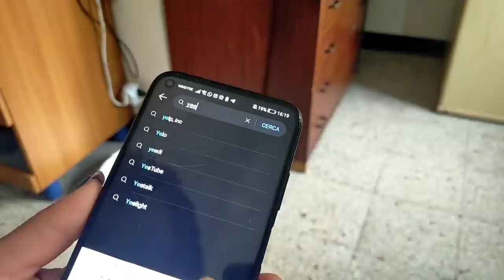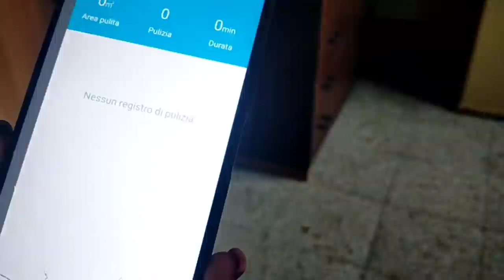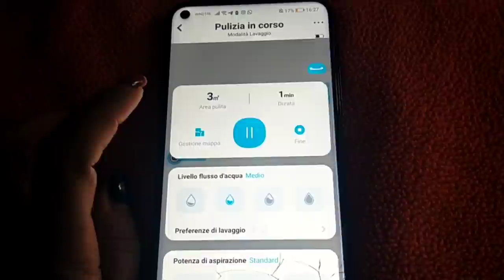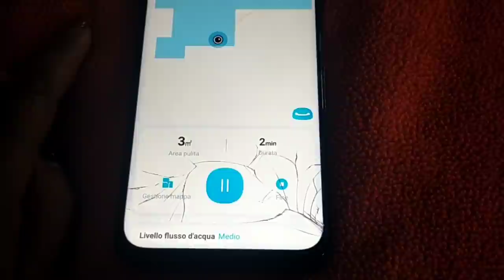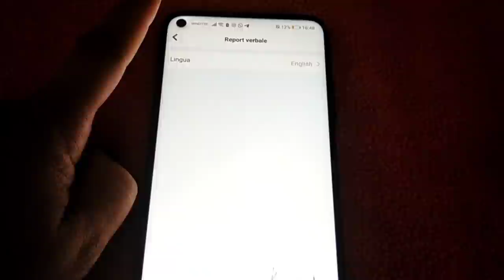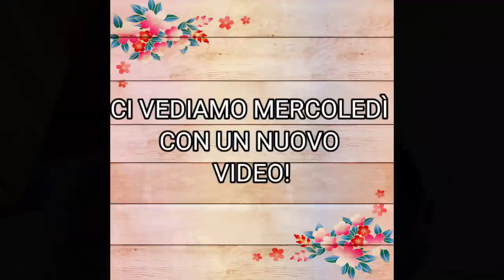ANCORA NON CI CREDO 😱 MI SERVIVA PROPRIO UNA MANO NELLE PULIZIE 🧹GRAZIE YEEDI 🥰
Ciao a tutti e benvenuti in questo nuovo videoooo! Oggi vi porto con me 😉 con noiiiiii 😱😅 alla scoperta di questo fantastico robottino 🥰 Yeedi 2 hybrid 🥰 un'aiuto concreto nelle pulizie di tutti i giorni 😍

Data di inizio 08/11/202112:01 AMCET
Data di fine 14/11/202111:59 PMCET
prezzo di listino: 269,99
prezzo finale con codice：189,99€
Come ottenere il prezzo migliore:

➡️Acquisti visti nei vlog⬇️⬇️⬇️

🆕 BACCHETTA PER TENDA SENZA BUCARE
🆕LETTO BIANCO CON LETTO A SCOMPARSA
🆕BARATTOLI CON COPERCHIO
🆕BICICLETTA ROSA 10 ANNI
🆕CUFFIE BLUETOOTH
🆕HUAWEI P40 LITE
🆕BAMBOLE MECONTROTE
🆕PIANOLA BONTEMPI
🆕SET PAPPA MECONTROTE
🆕SET CAPELLI MECONTROTE

◇♡Con cosa registro ed edito i video:
•Oppo A9
•Kine Master